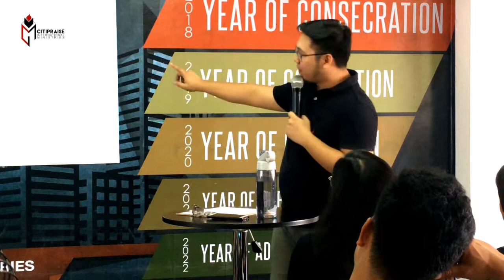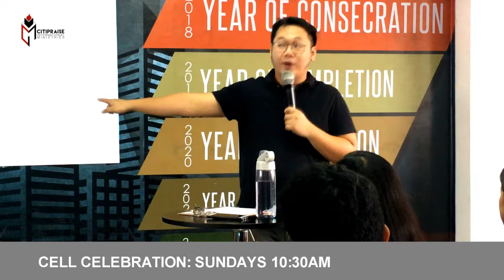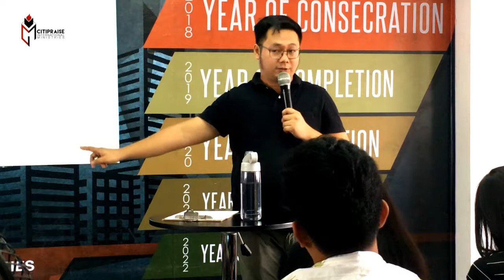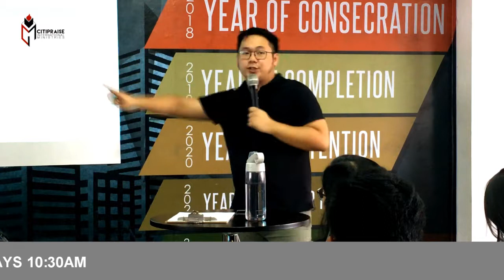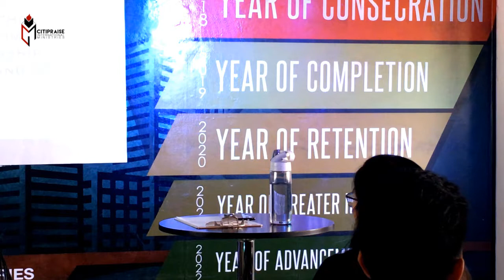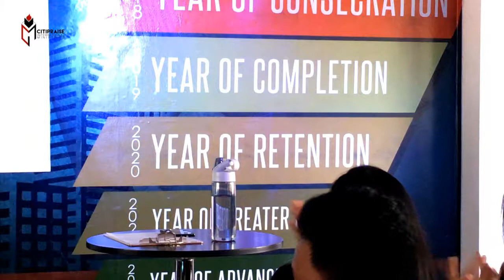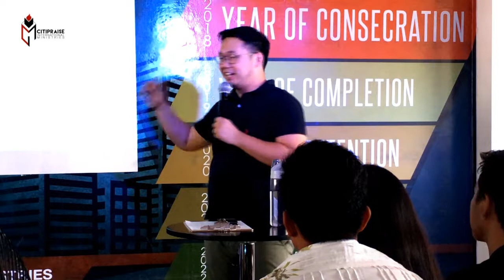G12 CORE VALUES 5-8